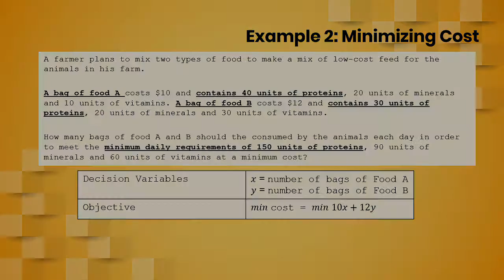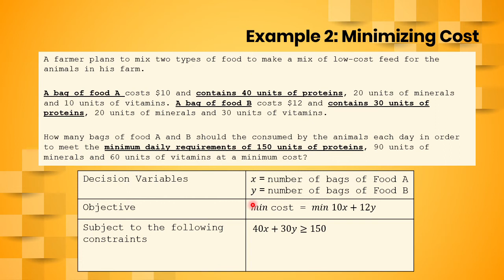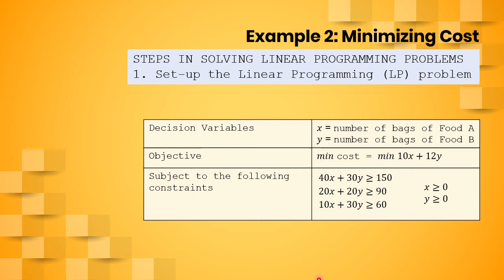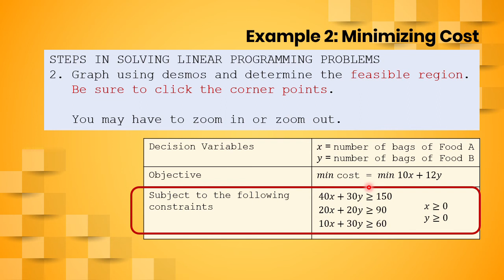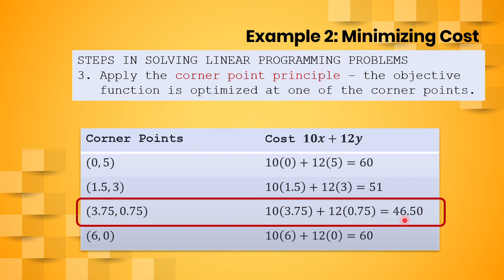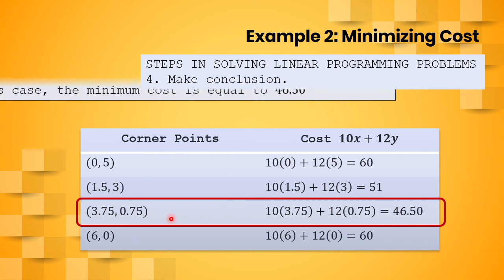Part IV More Example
In this video, we discuss another example of linear programming problem. This time, the problem is about minimizing cost.

The powerpoint presentation is originally based from Dr. Ederlina Nocon's lecture on linear programming in two variables. I made some changes and additions to adjust to my teaching style and preference.